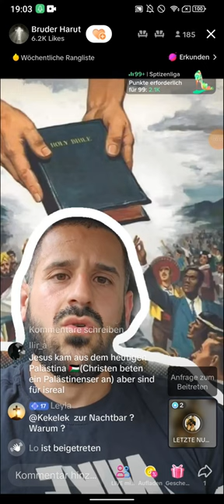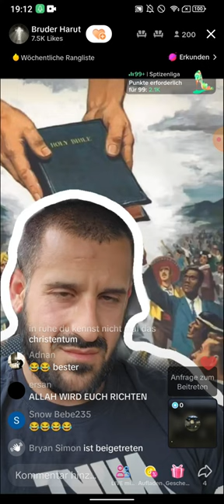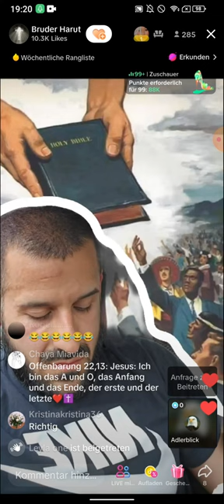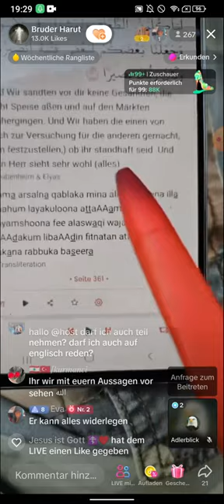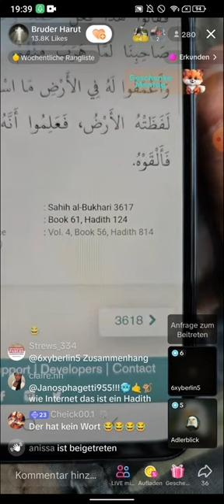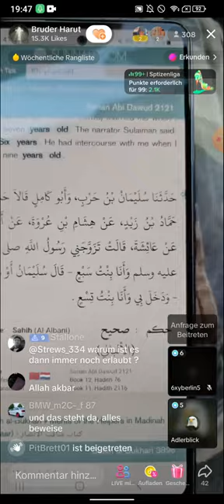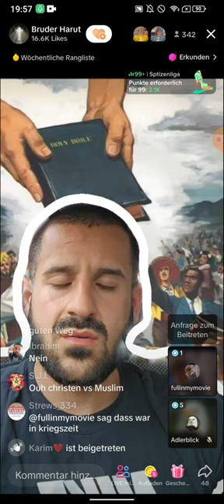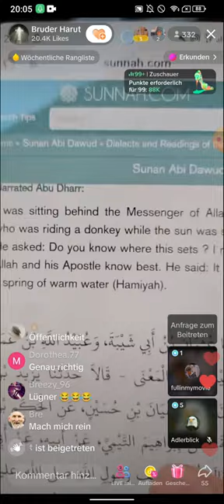Bruder Harut klärt auf! Trifft auf harte Beleidigungen.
(EXMUSLIMEUNDCHRISTENBESTOF)